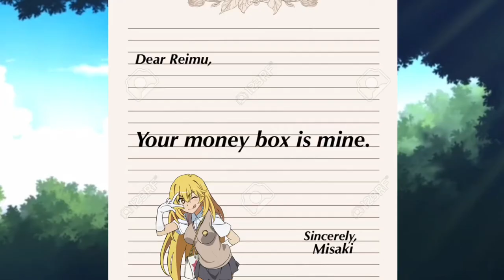(SCRAPPED???) Reimu's Stolen Money Box (Short Fortress Parody/Part 1)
Plot:
So I made a video based on my gacha experience in Crossing Void. After Misaki Shokuhou was released almost last month, I amass and then spent a lot of my Maigo and limited tickets on limited gacha rolls. After 74 consecutive rolls, I finally obtain an S-Rank Misaki. I have a feeling that she just robbed me, so that is what I make the video based on. I would've done the same thing for the revival of Alice, but that was too late.

When is Part 2?:
Lately, I've been busy because of school. Or it's because I've been watching anime marathons. It's all done by phone using the iMovie app. I gather a lot of clips and audio by screen recording, but I'm limited to what clips I want to use and did so many audio adjustments. I already got the script for Misaki's appearance, but I need to review the anime clips of her that I think it fits into the dialogues. Actually, I was intending to finish the whole thing now. Should I resume making next part of the parody or is it going be scrapped like the idea for Alice's gacha roll?
Super Mario RPG music used:
* Welcome to Bukki Tower
* My Paradise Monstro Town